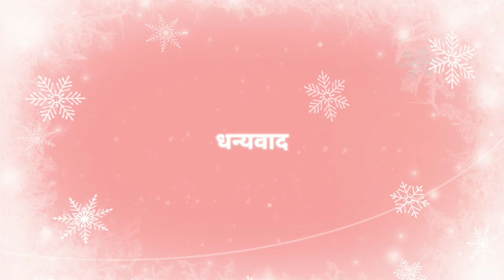मुलगी झाली हो..... मुलगी झाली हो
गोड, गोजिरी मुलगी झाल्याचा आनंद... तिचे स्वागत